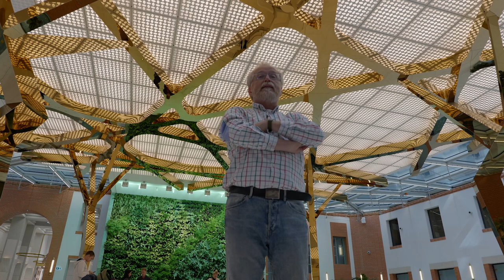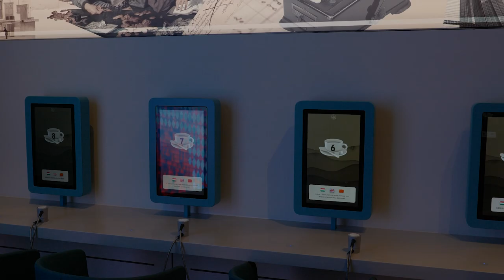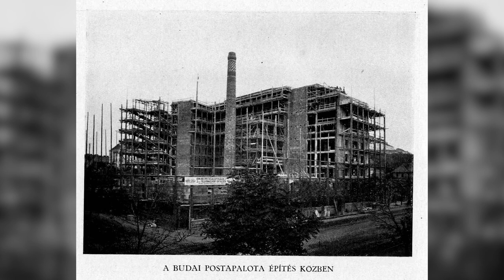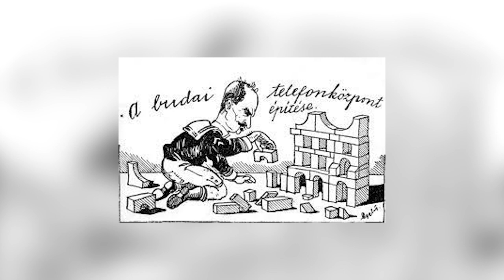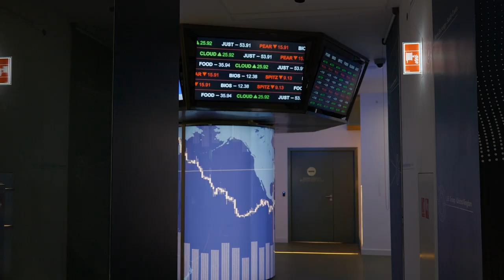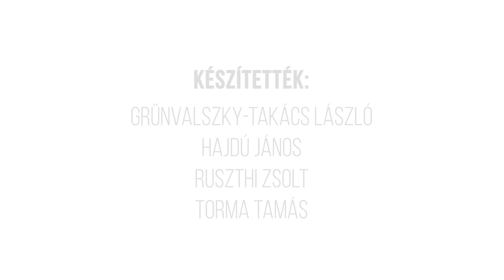Egy hely – A budai Postapalota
Bár most az épület parkjában elhelyezett új szoborról forronganak a híradások, nézzük meg magát az épület felújítását és a benne foglaló új funkciókat is, köztük az új Pénzmúzeumot. Az eredeti épület történetéről Rostás Péter írt átfogó cikket az Építészfórumra, most pedig Torma Tamás az Egy hely csapatával vezet minket körbe a megújult palotában.